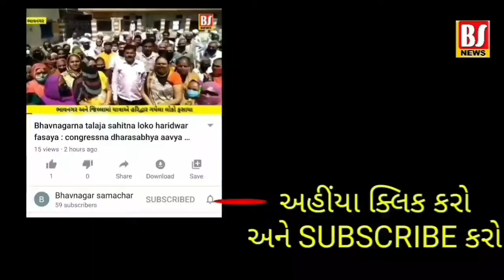ભાવનગરમાં રાજ્યના બાળકોની આંતરિક શક્તિ ખીલવવા માટે ઓનલાઇન સ્પર્ધાનું આયોજન : 300 બાળકોએ ભાગ લીધો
bhavnagarma rajyna balkoni aantrik shakti khilavava mate online spardhanu ayojan : 300 vidhyarthie bhag lidho